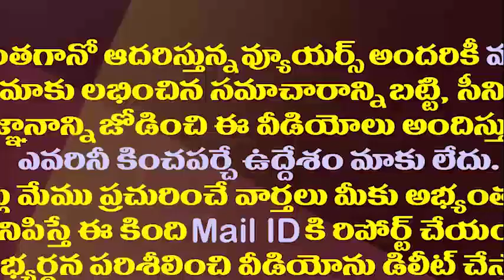ఒకరిని మోసం చేసే బ్రతుకు కాదు రా నాది | Chiranjeevi About CCC Free Vaccination Drive